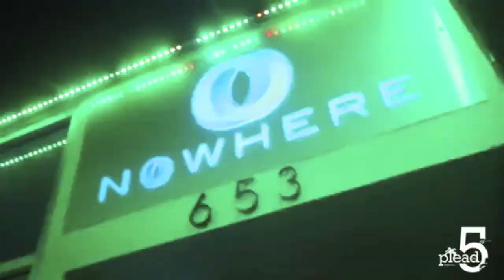Dj B Eazy: South Beach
DJ B Eazy

Press Kit

Shot&Directed by: UpInTheMix